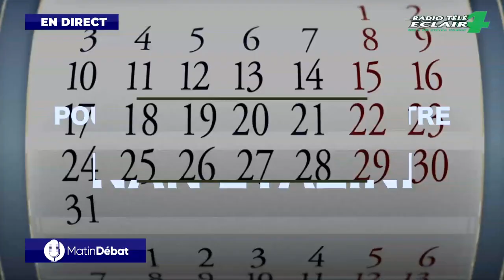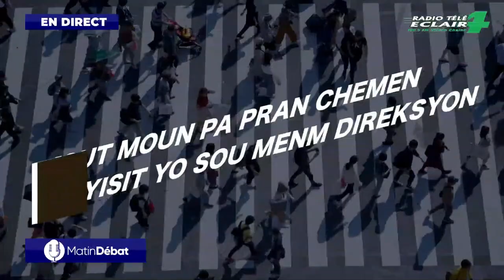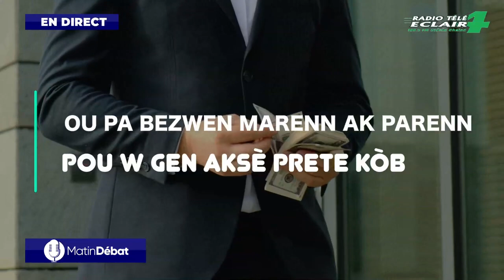OLIVIER PIERRE BAY BON AVANTAJ, SE YON KESYON DE JERE KREDIW!!